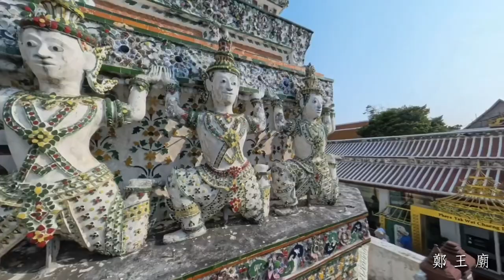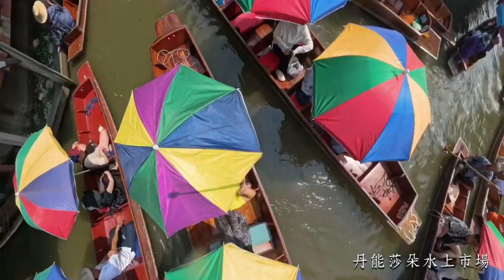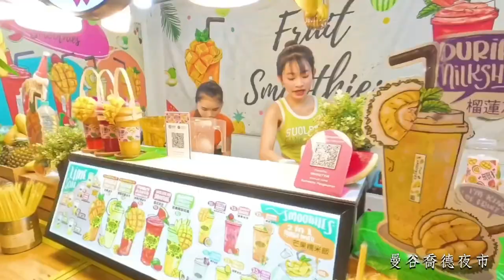20240501~05_泰國旅遊(豐格印刷員工旅遊)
隨著疫情解封，豐格印刷實業有限公司為了犒賞員工的努力，今年安排了一場久違的員工國外旅遊，引頸期盼的員工旅遊，5月1日勞動節起為期五天四夜，地點選擇在渡假天堂泰國。
有「泰國埃菲爾鐵塔」美稱的鄭王廟，搭乘長尾船從不同角度欣賞曼谷之美，以及人潮擁擠水上市場與鐵道市集、華欣沙灘水上活動、還有拷龍穴、拷汪宮體驗泰國的自然與文化，處處都是台灣沒有的新體驗。
趁這次旅遊，除了充分得到身心靈的休憩，也培養同事間的感情與工作默契。